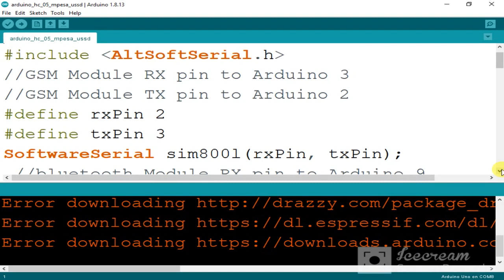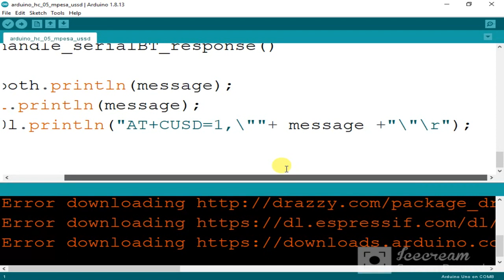arduino hc 05 bluetooth ussd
#2#hc05  bluetooth module

#3#sim800l gsm